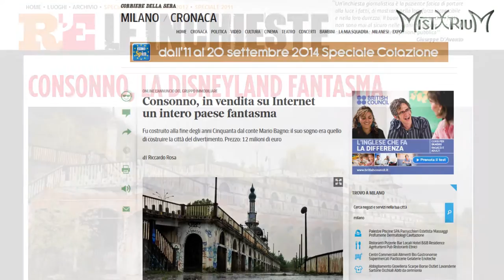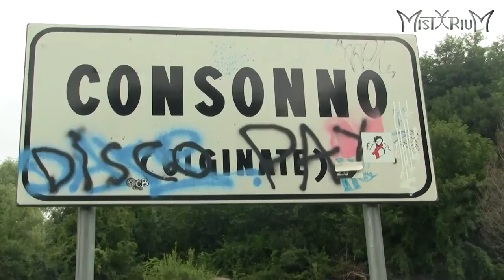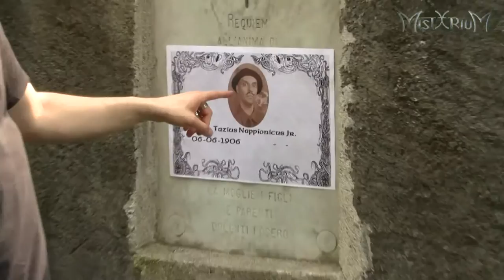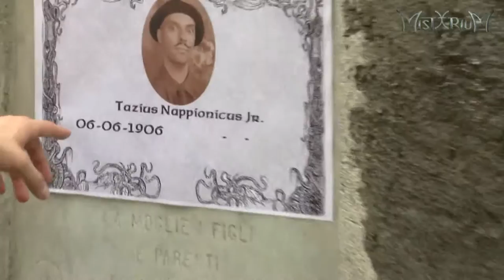Puntata 14 - Ritorno a Consonno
Dopo anni di oblio si torna a parlare di Consonno, il paese fantasma più famoso della Brianza. Come mai Consonno è tornato di moda? Il team di Misterium torna quindi a Consonno per svelare nuovi e terrificanti misteri.